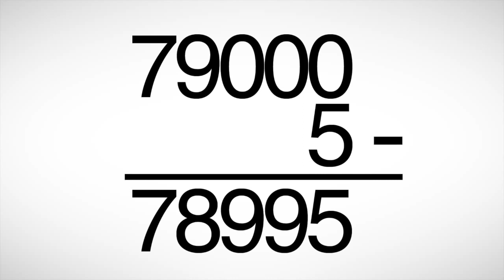How the oceans can clean themselves: Boyan Slat at TEDxDelft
18-year-old Boyan Slat combines environmentalism, entrepreneurism and technology to tackle global issues of sustainability. After diving in Greece, and coming across more plastic bags than fish, he wondered; "why can't we clean this up?"

While still being on secondary school, he then decided to dedicate half a year of research to understand plastic pollution and the problems associated with cleaning it up.
This ultimately led to his passive clean-up concept, which he presented at TEDxDelft 2012.
Working to prove the feasibility of his concept, Boyan Slat currently gives lead to a team of approximately 50 people, and temporarily quit his Aerospace Engineering study to completely focus his efforts on The Ocean Cleanup.

The progress of The Ocean Cleanup can be followed through as well as